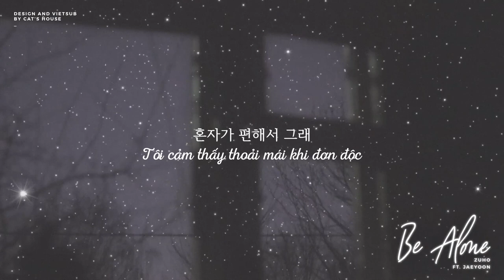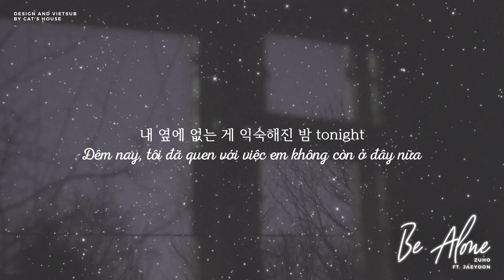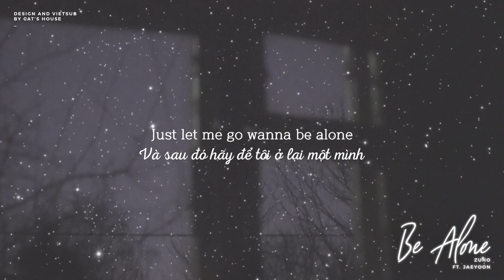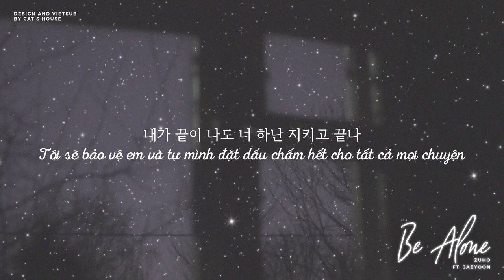[VIETSUB] BE ALONE - ZUHO FT. JAEYOON (PROD. BY ZUHO)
Vietsub by @CatsHouseZH96vn